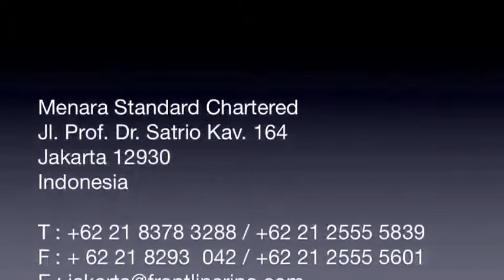Frontliner Services - PGN Bandung CRM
Frontliner Services Head Office
Menara Standard Chartered 30th Fl
Jl. Prof. Dr. Satrio Kav 164
Jakarta 12930
Indonesia